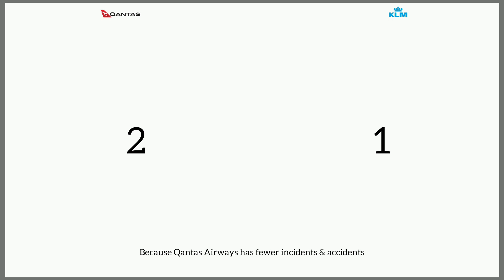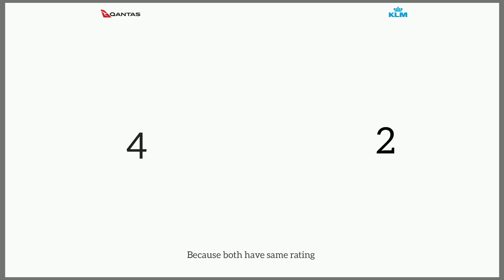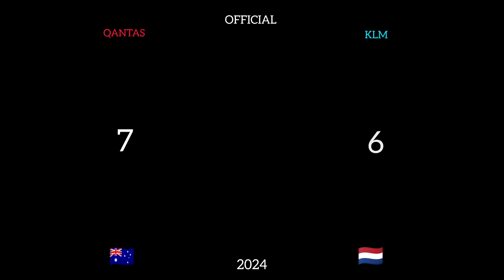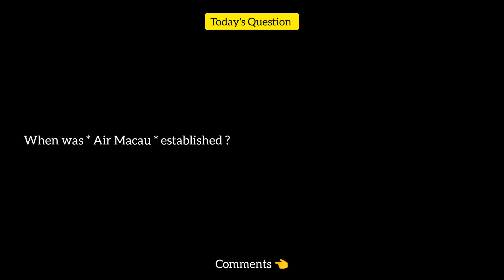Qantas Airways Vs KLM Royal Dutch Airlines Comparison 2024! 🇦🇺 Vs #🇳🇱